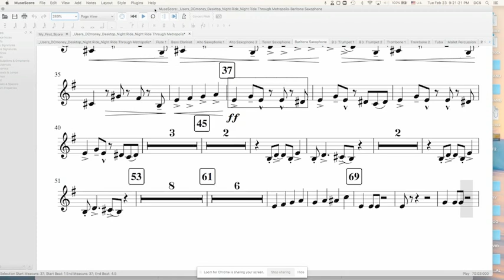bari pt2 tracker solo